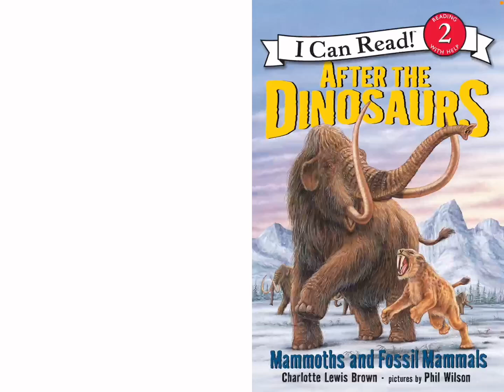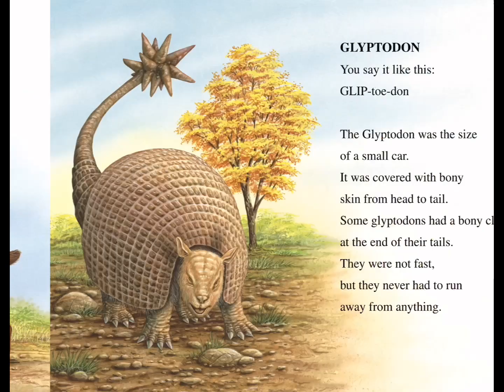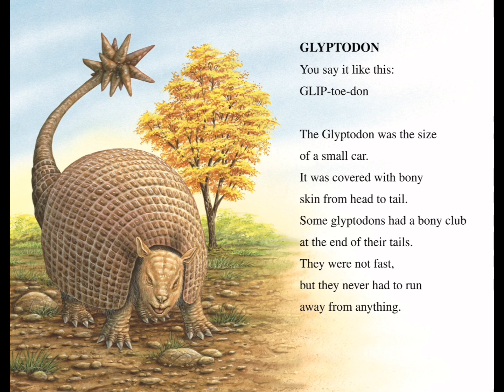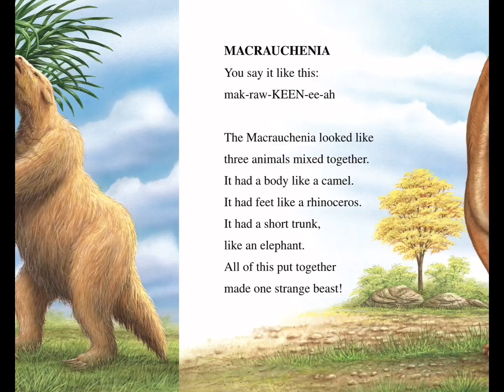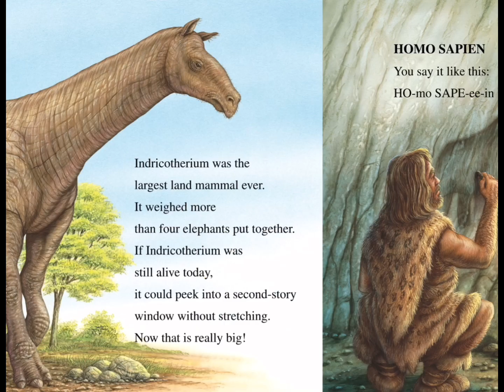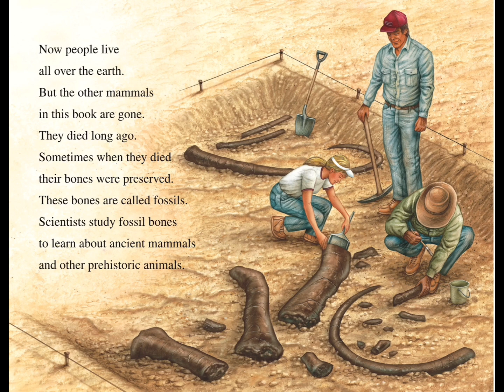Mammoth Book Read Aloud 🦣🦴 Mammals and Fossil Mammoths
🦣 “After the Dinosaurs: Mammoths and Fossil Mammals” – Read Aloud & Educational Story for Kids!

What came after the dinosaurs? Find out in “After the Dinosaurs: Mammoths and Fossil Mammals” by Charlotte Lewis Brown! Travel back in time to explore the amazing animals that ruled the Earth after the dinosaurs went extinct — from woolly mammoths to saber-toothed cats and more! This fun and fact-filled read-aloud is perfect for young learners, teachers, parents, homeschoolers, and speech therapists who want to build early literacy, spark curiosity, and support science learning.

🔹 Why Kids & Educators Love This Video:
✔️ Meet amazing prehistoric mammals like mammoths and mastodons!
✔️ Learn how fossils teach us about ancient life.
✔️ Great for classrooms, homeschool, and early readers.

🎯 Perfect For:
Kids who love prehistoric animals and fossils
Parents and educators looking to engage children in a fun, interactive read-aloud
Early learners practicing listening, comprehension, and science concepts

💬 Join the Conversation: Which fossil mammal would YOU want to see in real life?

Let’s 🔗 up on Instagram @MissBLIVE_

For parents, speech therapists, educators, and ESL teachers. Not intended for unsupervised child viewing.